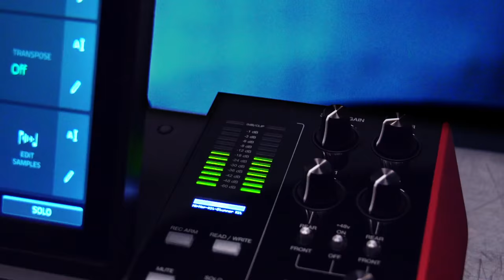MOK Waverazor Overview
New synth startup, Media Overkill (aka MOK) introduced a new software synth, Waverazor, at the 2017 NAMM Show.

It features a new type of synthesis, based on chopping a single wave into segments and then individually modulating the segments.

We got a overview and demo of the new synth from MOK co-founder Taiho Yamada.

Media Overkill was founded by industry veterans Rob Rampley, Taiho Yamada and Chris Compton. The founders have also been involved in the creation of synths like the M-Audio Venom and Alesis Andromeda.